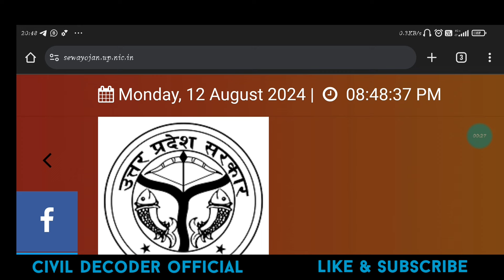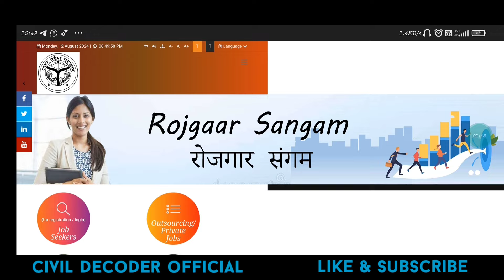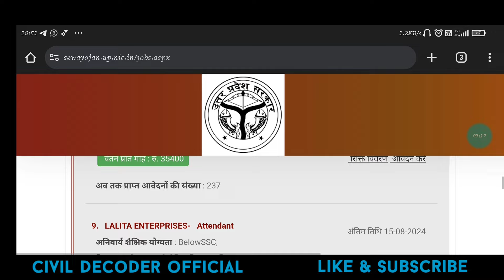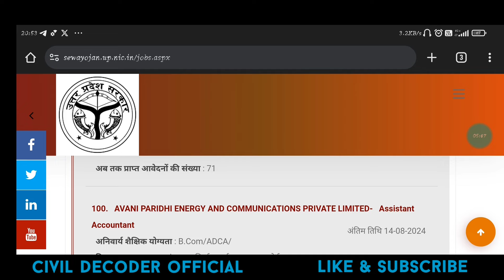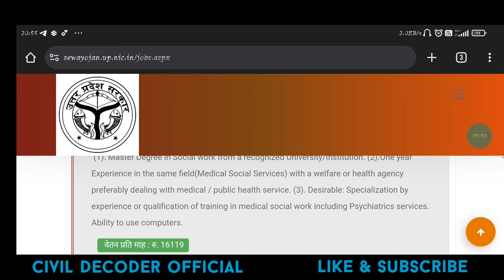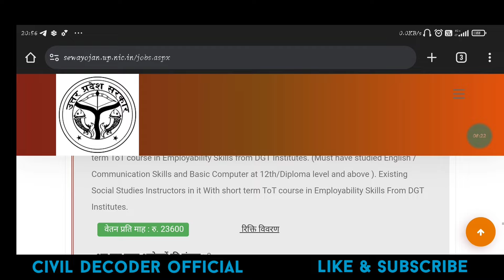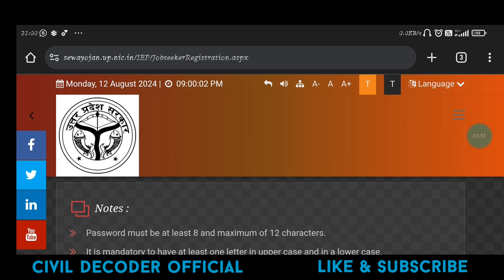सेवायोजन पोर्टल UPDATES/सेवायोजन पोर्टल TA JOBS। UP OUTSOURCING JOBS/UP संविदा JE/SEWAYOJAN JOBS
sewayojan portal par jobs kaise dekhe
sewayojan portal se form kaise bhare
sewayojan portal technical assistant vacancy
civil engineering jobs
diploma civil jobs updates
outsourcing jobs updates
civil jobs updates
up outsourcing jobs updates
sewayojan jobs updates
government jobs updates
government vacancy updates
sarkari nokari
up govt jobs updates